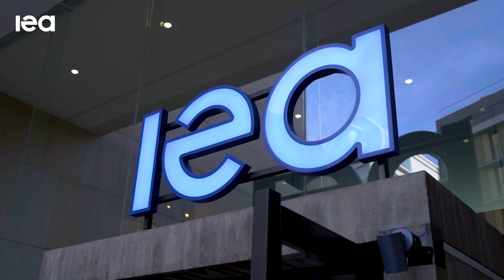Internships at the IEA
Launch your career in the global energy sector by joining the IEA team in Paris! Applications are accepted all year-long and we recruit interns on an ongoing basis​.

IEA is a stimulating environment where you can grow, network with experts and make a difference.
You will work each day from in our offices in Paris, right next to the Eiffel Tower!

For information on monthly living allowances, leave entitlements and how to apply, you can